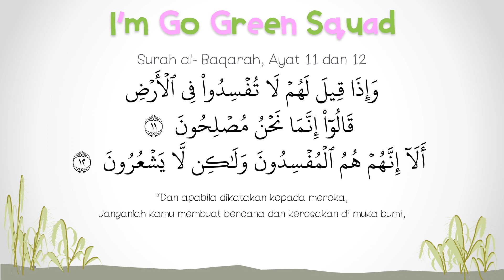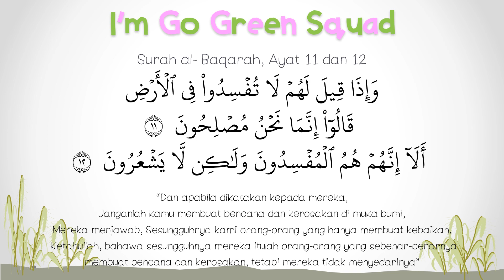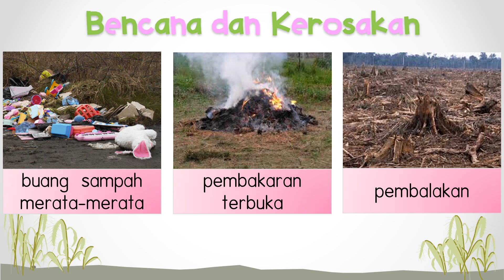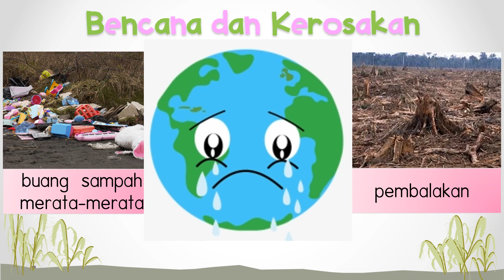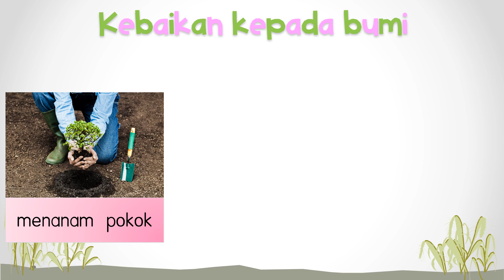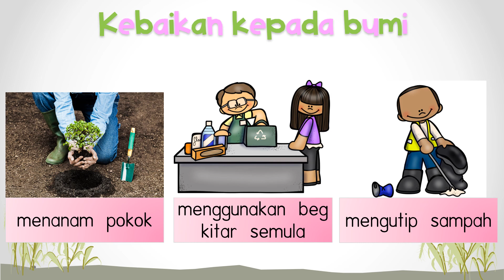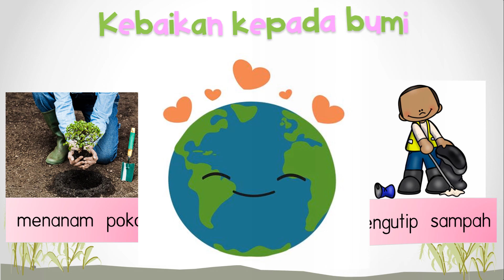Subtheme I am Go Green Squad 6 yrs